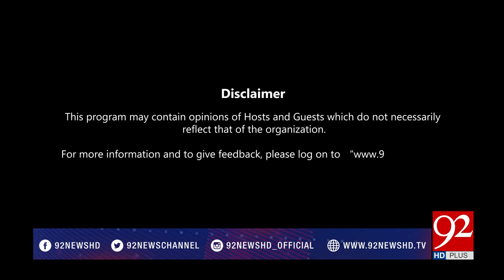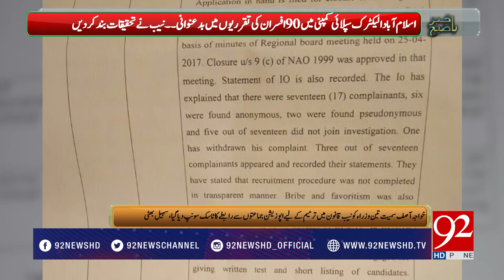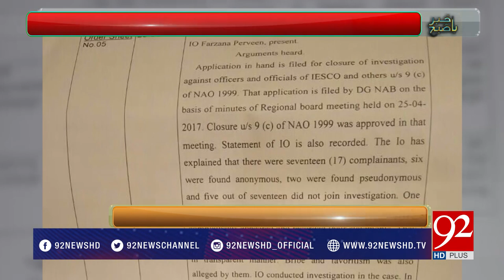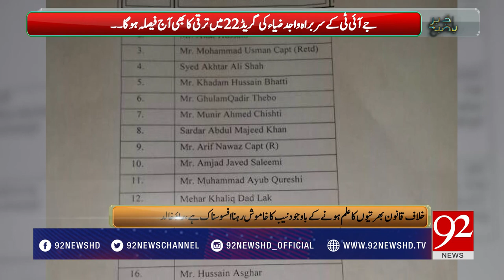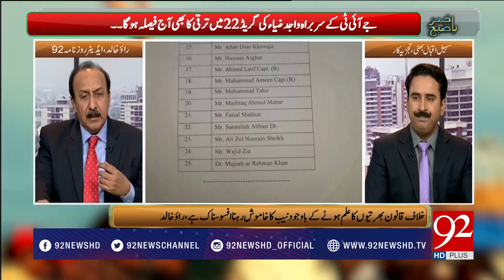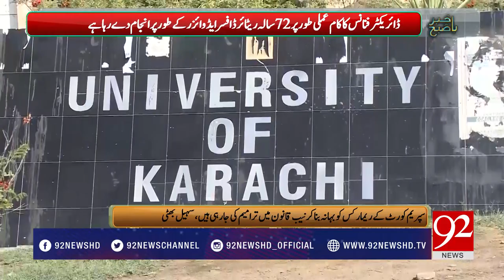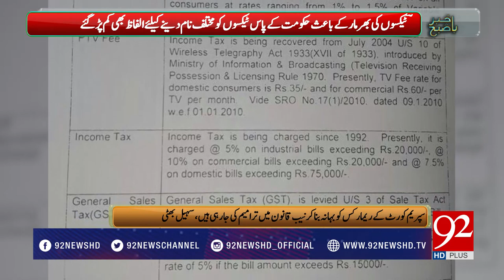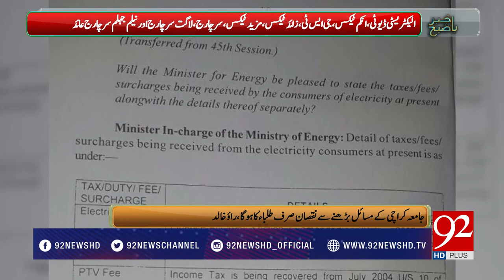Bakhabar Subh - 15 September 2017 - 92NewsHDPlus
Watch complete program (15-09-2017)